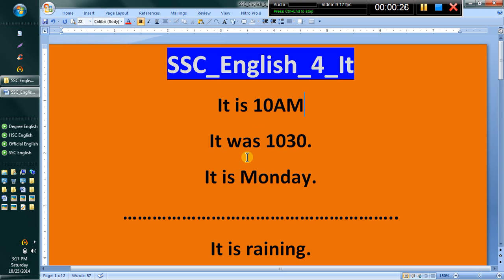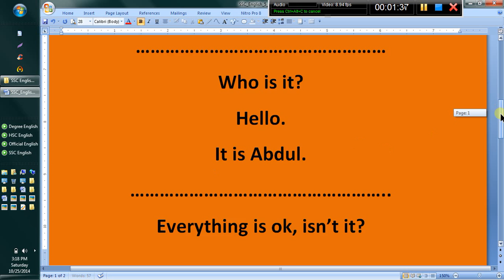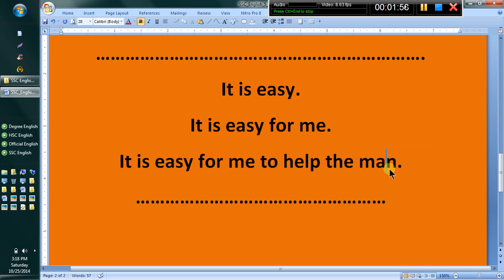SSC English 5 Use of Introductory It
Bangla Tutorial for SSC / HSC / Degree English by Abdul Kadir MA(English), Dip CII(London)